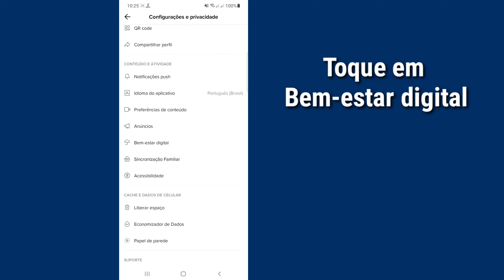Como ativar o modo restrito no TikTok (2021)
Aqui neste vídeo, você aprenderá como ativar o modo restrito no TikTok.  assista a este vídeo completo e acompanhe todos os meus passos sem pular.  É um método super simples e fácil.